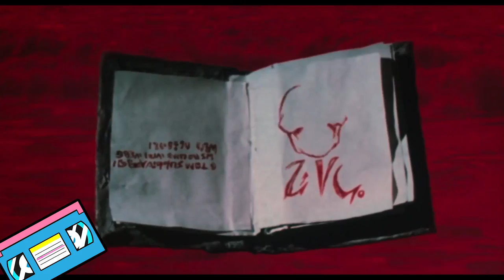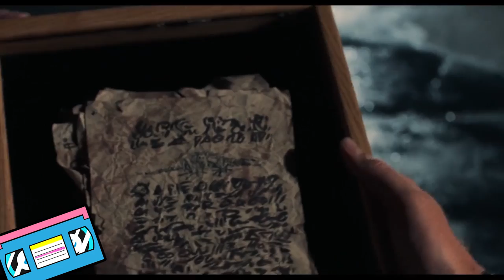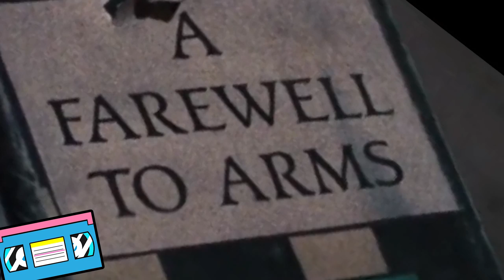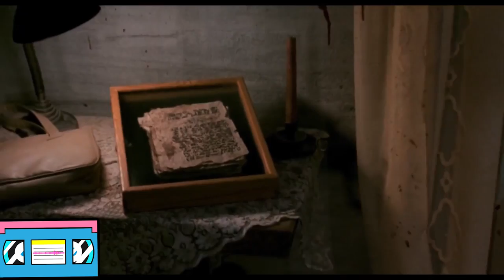It's a remake, but also a sequel? - Evil Dead 2 (1987)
In today's breakdown we're taking a look at Evil Dead 2! This movie is horror-comedy at its best! There's not a lot of films out there that I can really compare it to, its got so much character and wacky ideas in every second and I gotta say, I love it! Bruce Campbell acts his heart out with his re-imagined Ashley Williams, in this retelling/sequel to 1981's The Evil Dead!

If you enjoyed the video and would like to watch the full movie for yourself, check the link below! (if you can't find it here it's either pinned in the comments or not available for free at this time)

Content Warning: While all of the content in the breakdown is family friendly, most videos reviewed contain explicit scenes that are not shown in the breakdowns. Please be aware of the ratings and content guidelines for each movie before watching.

This video was a collaboration  between myself and my good friend Dinokeys! Dino is an amazing editor and I highly recommend him for any of your editing needs or art commissions!